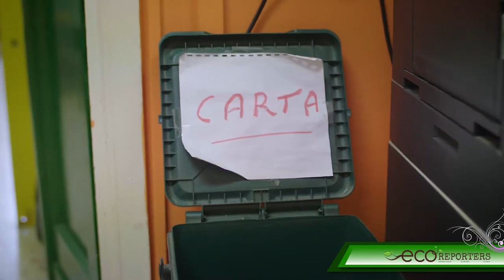La raccolta differenziata a scuola